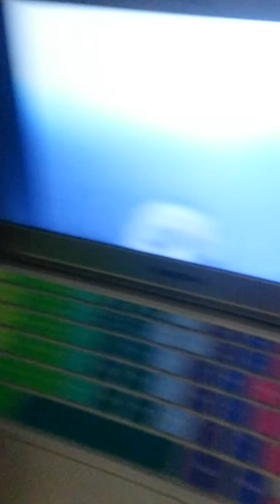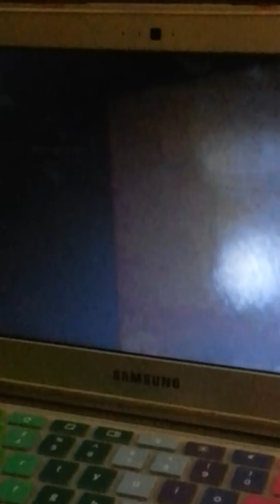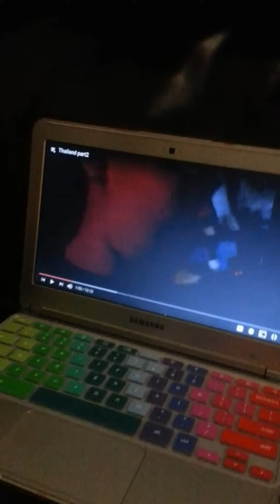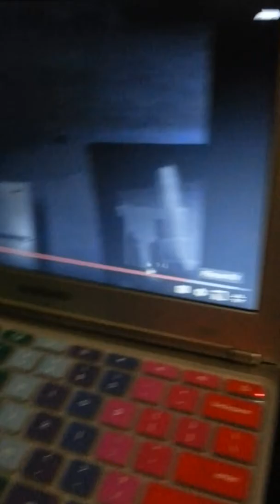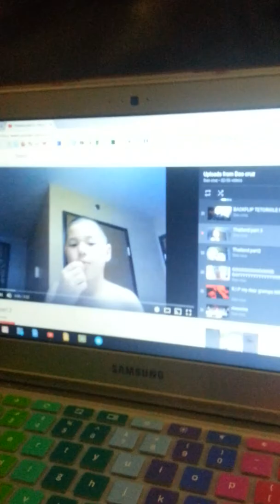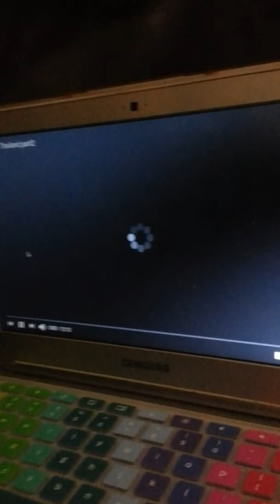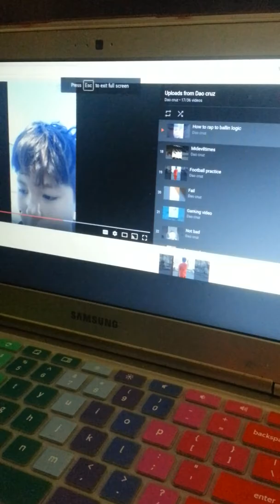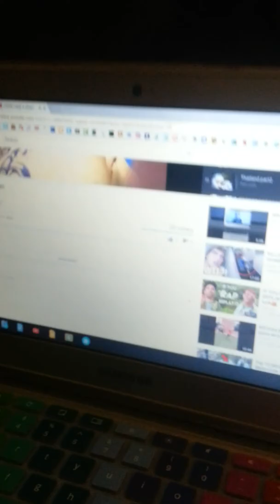Reacting to my old video's/vines